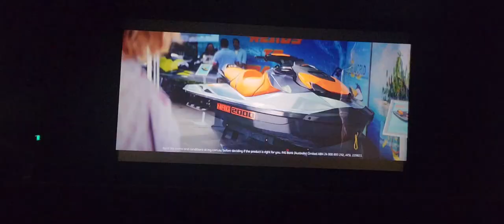A fantastic verdurous time in Australia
What is it like to spend vendurous time in Australia?Since we are passionate about travel,we don't missed a single time to relax and take a short trip to one of the favourite tourist destination closer to our location.Its about half an hour away just to refresh and unwind.